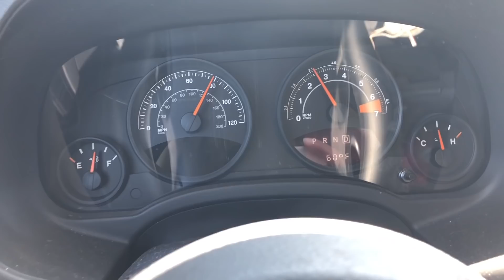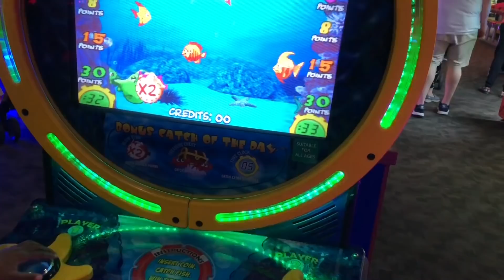GattiTown and meeting up with My Jazzy Life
TURN ON YOUR NOTIFICATION BELLS

🤰🏾Baby Registry🤰🏾
Tiarah O’kelley‘s Baby Registry